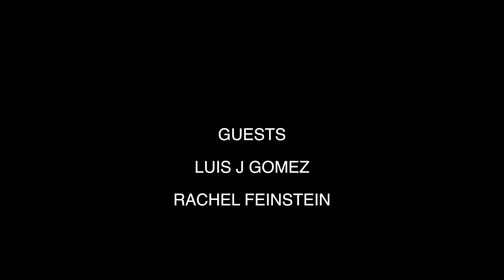YKWD #291 - Pappy (Luis J Gomez, Rachel Feinstein)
Back from their family camping trip, Bobby and Luis talk about their kids friendship, Bobby and and Rachel Feinstein’s play Luis J Gomez’ children in while he explains where their grandfather is!